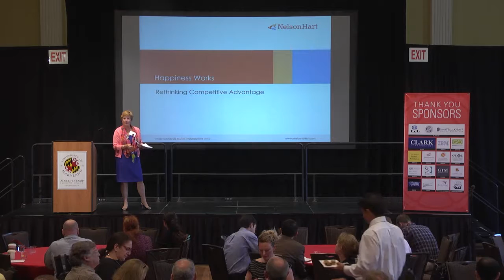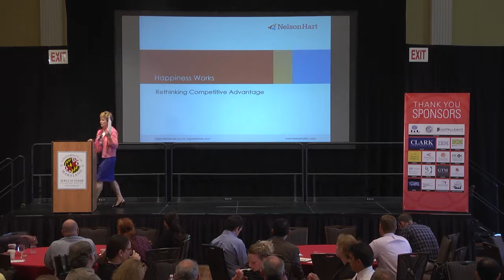2015 Project Management Symposium: Jocelyn Davis